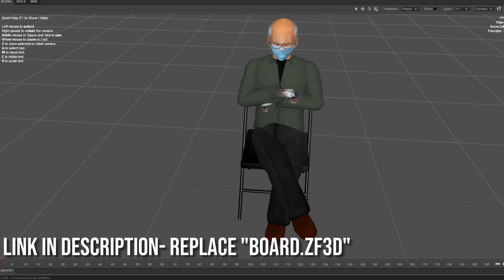Bernie Sanders in Wrestling Revolution 3D- WR3D 21 V3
Song:
TrineATX - Half Alive
Some textures were made by  WTR Textures Revolution